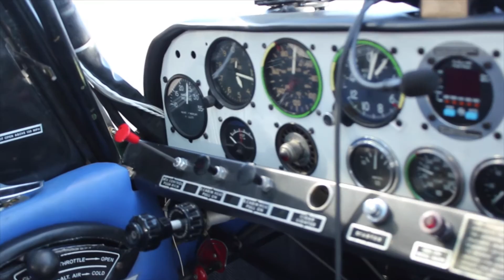TODOLIST ✅ learn time fly!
Come learn to fly with Bountiful Flight! Private to commercial.